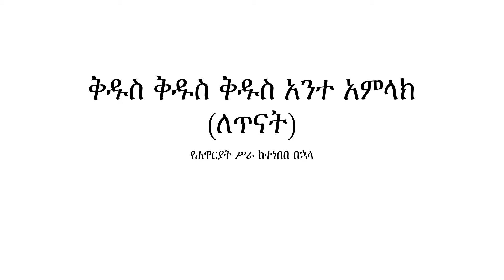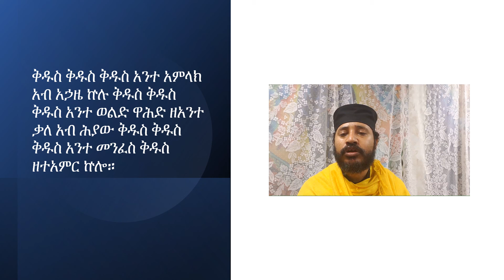ቅዱስ ቅዱስ ቅዱስ አንተ አምላክ (ለጥናት)